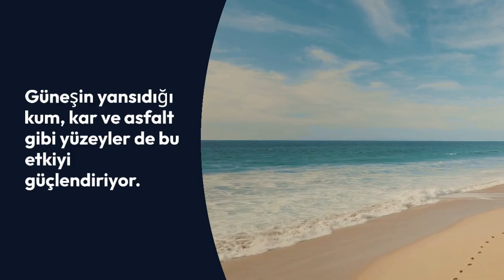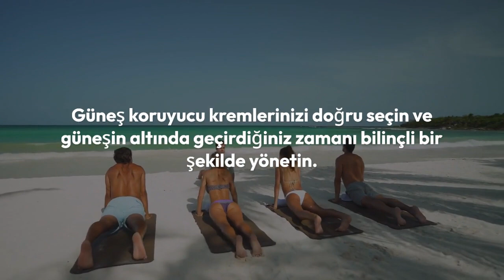Evde Sağlık TV Videoları